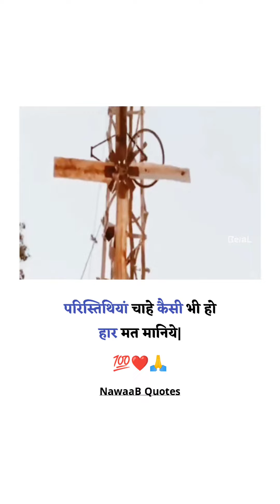Never Give Up ❤